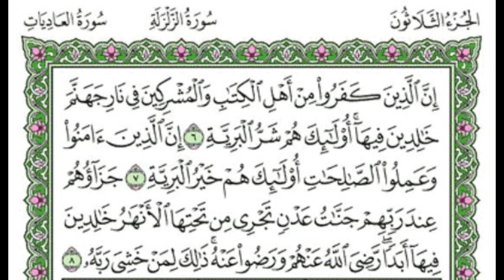Surah Bayyina 10x with Arabic Text beautiful heart touching Quran recitation Imam Abdul Sattar peace